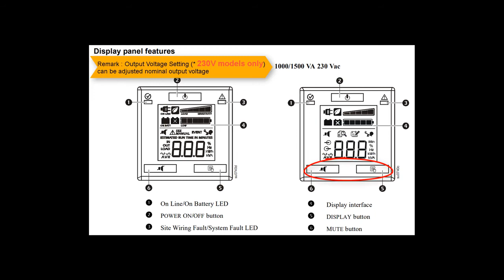How to set nominal output voltage of APC Smart UPS SMC series